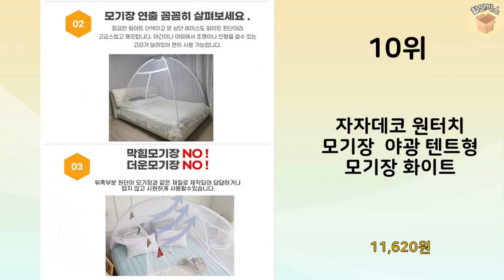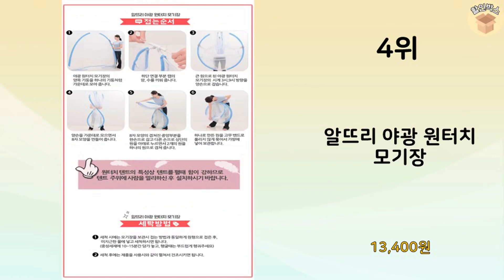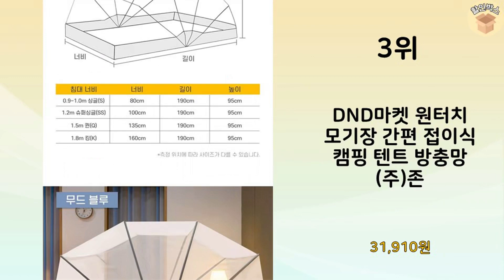2023년 가장 많이 판매 된 원터치모기장 인기 TOP 10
2023년 불티나게 팔린 원터치모기장 TOP 10을 소개해드립니다.

10위 : 자자데코 원터치 모기장  야광 텐트형 모기장 화이트

9위 : 메이크잇 접이식 사각 폴딩 원터치 모기장

8위 : 비엘라 원터치 모기장 1~10인용 다양한 사이즈

7위 : 메이크잇 접이식 사각 폴딩 원터치 모기장

6위 : 몽땅겟 바닥있는 원터치 텐트형 사각 침대 모기장

5위 : 실용적인 원터치 팝업 바닥있는 양문 개방형 1인용 2인용 패밀리

3위 : DND마켓 원터치 모기장 간편 접이식 캠핑 텐트 방충망 (주)존

 감사합니다